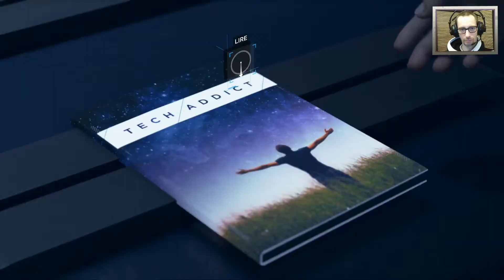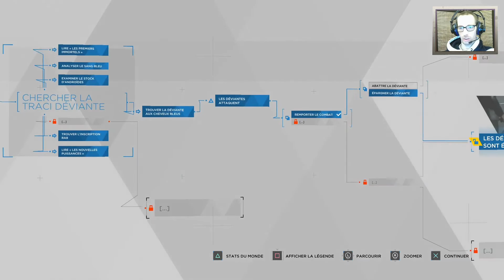Detroit: Become Human Let's Play - Épisode 19 (Gameplay FR)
Detroit : Become Human est un jeu vidéo développé par Quantic Dream, édité par Sony Interactive Entertainment et qui paraît le 25 mai 2018 sur PlayStation 4. Le titre est officiellement présenté le 27 octobre 2015 au cours de la Paris Games Week